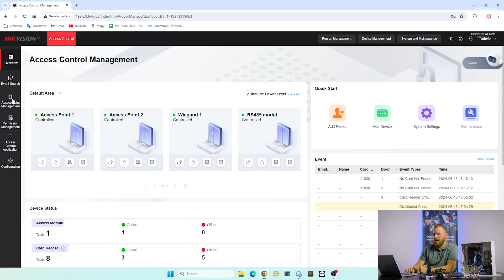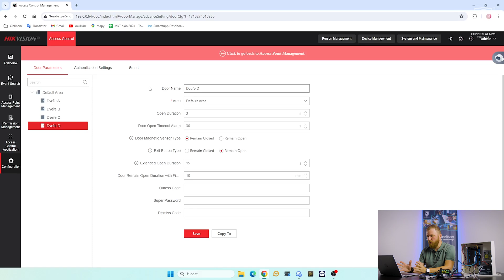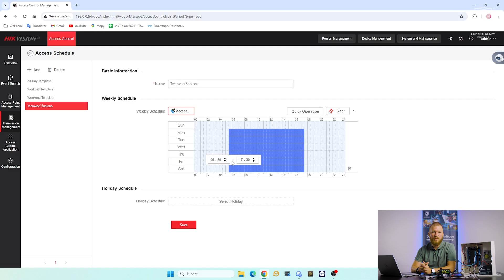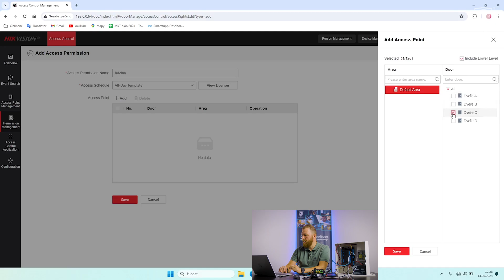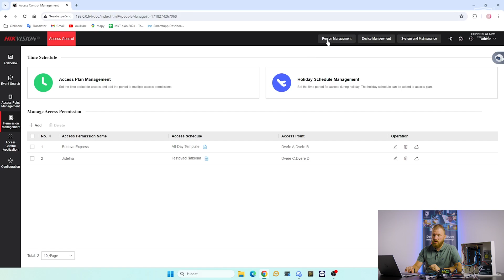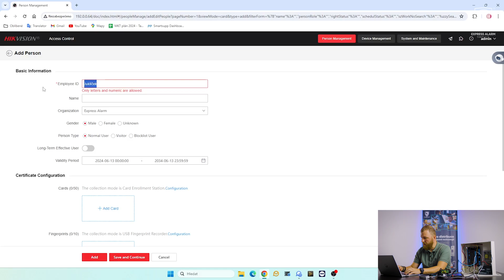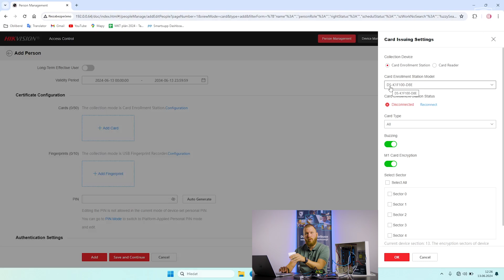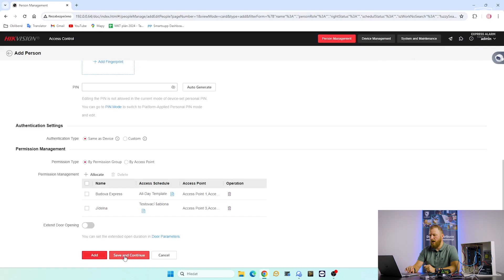N#10 | Jak nastavit řídící jednotku DS-K2702WX-E1 Hikvision 2.část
Závěrečná část v nastavení řídící jednotky DS-2702WX-E1 značky Hikvision, kterou lze rozšířit až o 62 přístupových modulů DS-K2M002X a ovládat s ní až 126 dveří (celkově až 128 dveří).

0:00 - Rekapitulace a co nás čeka
0:50 - Pojmenování  dveří a nastavení práv
5:20 - Přidání osob

V případě jakýchkoliv dotazů, se neváhejte obrátit na naše specialisty na stránkách

Děkujeme Vám za pozornost a budeme se na vás těšit u videa.

Tým Express Alarm